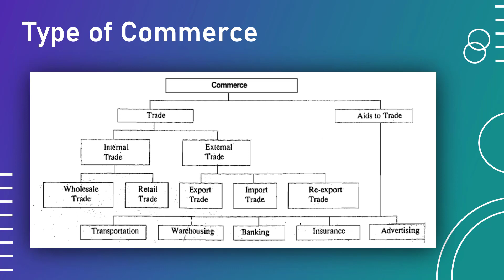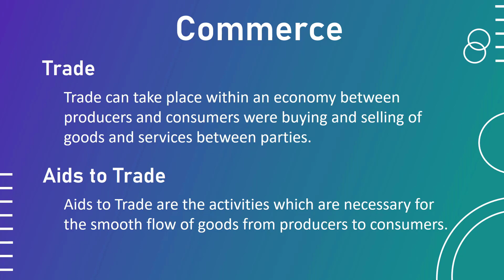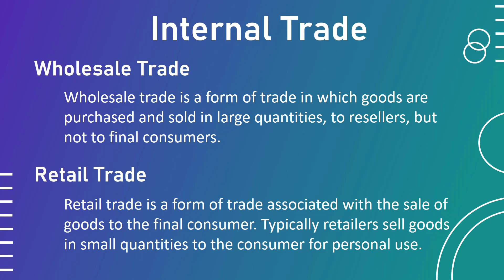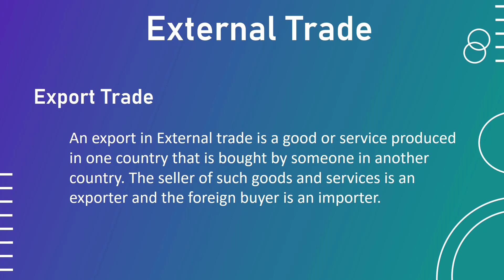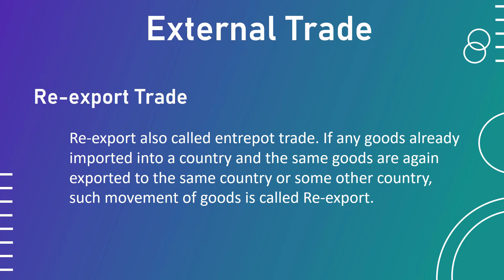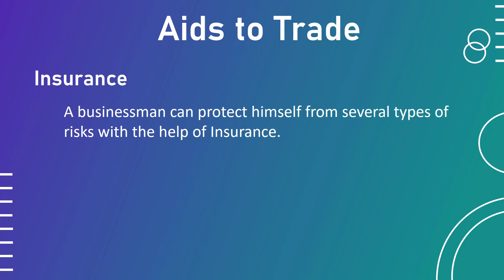Types of Commerce | Trade & Aids to Trade in Hindi | #7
Commerce and trade refer to the exchange of goods and services between people and organizations. There are several different types of commerce and trade, and various aids to trade that are used to facilitate and support these exchanges.

Types of commerce and trade include:

Wholesale trade: This type of trade involves the sale of goods in large quantities to retailers or other businesses, rather than to individual consumers.

Retail trade: This type of trade involves the sale of goods in small quantities to individual consumers.

Import and export trade: This type of trade involves the exchange of goods and services between countries.

Electronic commerce: This type of trade involves the use of electronic technologies, such as the internet, to facilitate the buying and selling of goods and services.

Aids to trade are tools or resources that are used to facilitate and support the exchange of goods and services. Some common aids to trade include:

Transportation: This includes various modes of transportation, such as ships, planes, trucks, and railways, which are used to move goods from one place to another.

Communication: This includes various methods of communication, such as telephone, fax, email, and the internet, which are used to facilitate communication between buyers and sellers.

Banking and finance: This includes various financial institutions and services, such as banks, credit cards, and insurance, which are used to facilitate the exchange of money and credit.

Overall, commerce and trade refer to the exchange of goods and services between people and organizations. There are several different types of commerce and trade, and various aids to trade that are used to facilitate and support these exchanges.

00:00:00 introduction
00:00:22 type of commerce
00:00:59 trade and aids to trade
00:02:07 Trade types - internal trade and external trade
00:02:54 internal trade types - wholesale trade and retail trade
00:03:39 external trade types- export trade
00:04:22 import trade
00:04:45 re export trade
00:05:25 aids to trade types - warehousing
00:05:59 banking
00:06:19 insurance
00:06:50 advertising